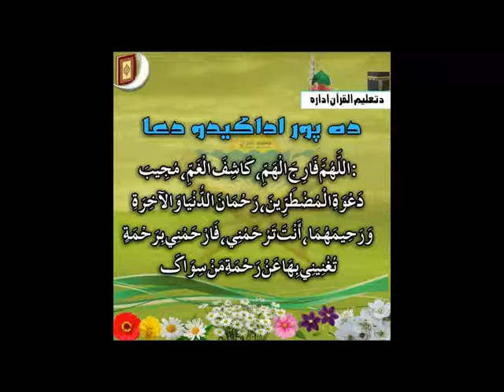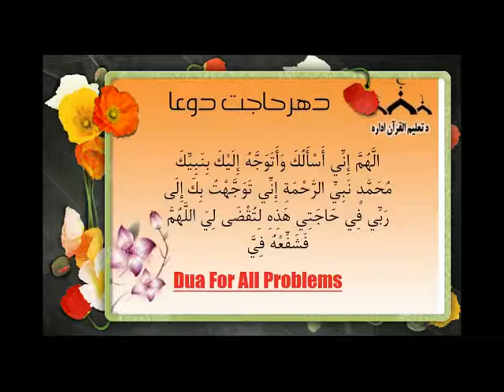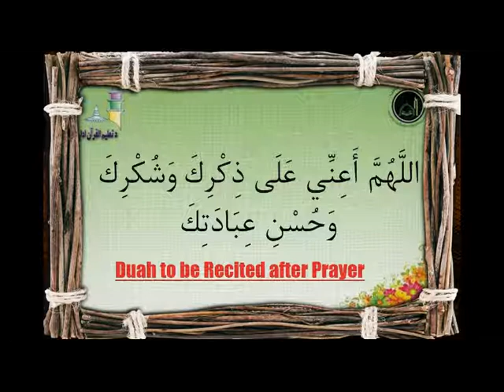Hold on to the Sunnah! داولــیــاء کرامو په سنت باندی دعمل کولو حرص 🌹 [PASHTO]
Mufti Bashir Ahmad Salami Saheb, مفتی بشیراحمدسلامی صاحب, داولــیــاء کرامو په سنت باندی دعمل کولو حرص 🌹
Islamic Knowledge in Pashto پښتو , تعلیم الاسلام دشریعت